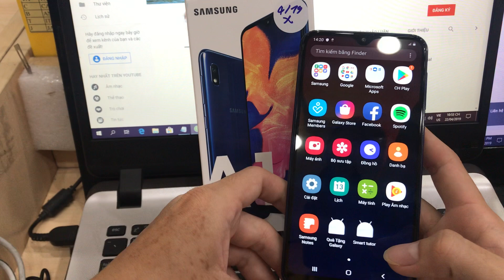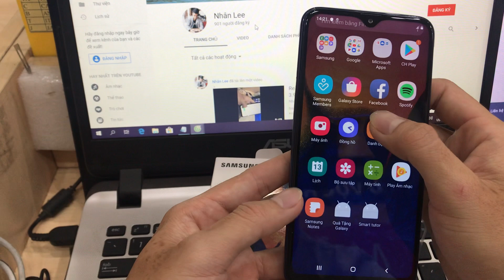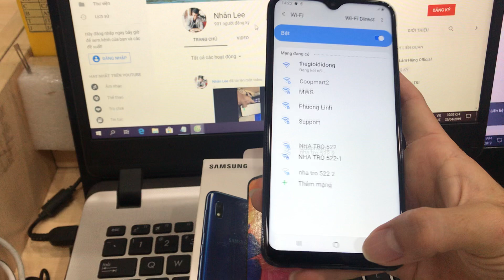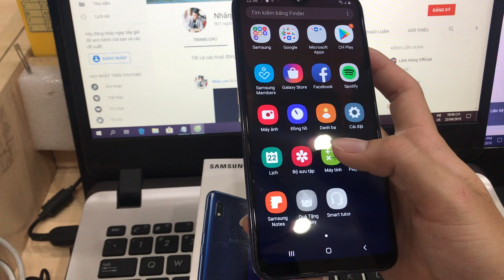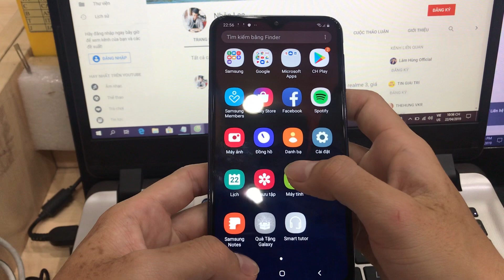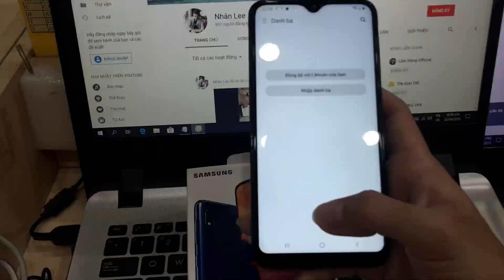Trên tay Samsung Galaxy A10 đang hot tại thegioididong giá 3.090.00đ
Galaxy A10 - chiếc smartphone rẻ nhất ở dòng A của Samsung vừa được trình làng nhưng sở hữu nhiều đặc điểm ưu việt về thiết kế màn hình và hiệu năng với chip Exynos 7884

Camera sau 13MP

ĐÍNH CHÍNH: GALAXY A10 CHƯA HỖ TRỢ TRẢ GÓP 0% ( 0 lãi suất)